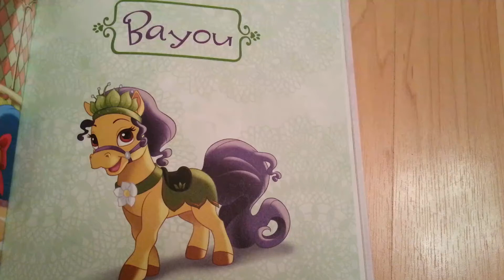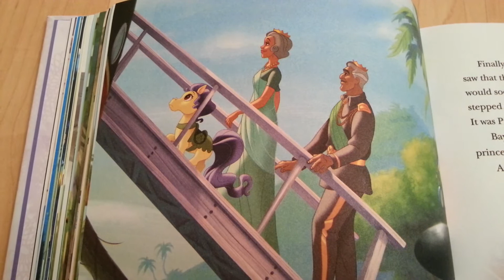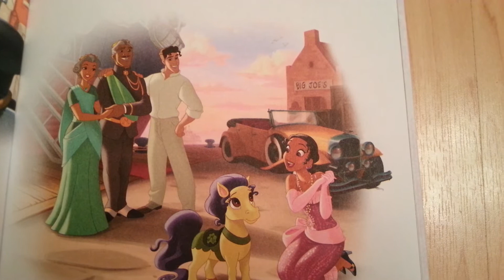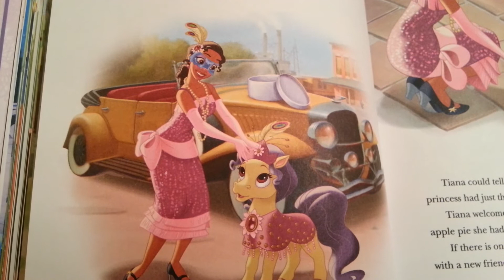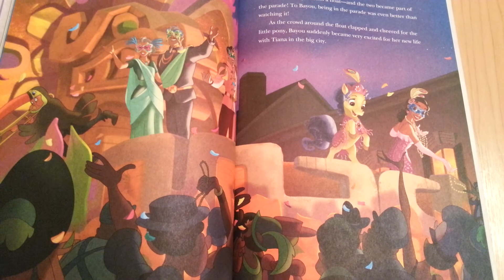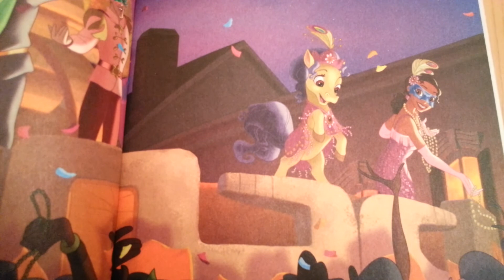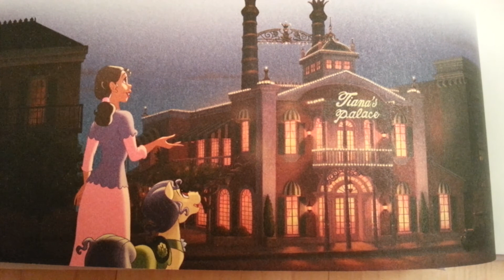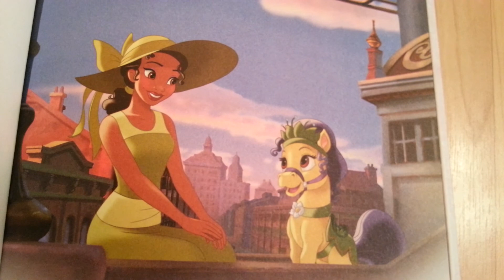Palace Pets-Bayou, A Perfect Pony For Tiana ! - Read Aloud Story Books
Many of the children's popular books read aloud by Mom.Enjoy as their favorites characters come to life in this storybook adventures.

Enjoy this storybook with your favorite characters in another adventure from their magical world !

Today's feature "Palace Pets- Bayou, A Perfect Pony For Tiana !"

Support the authors of this book by purchase it